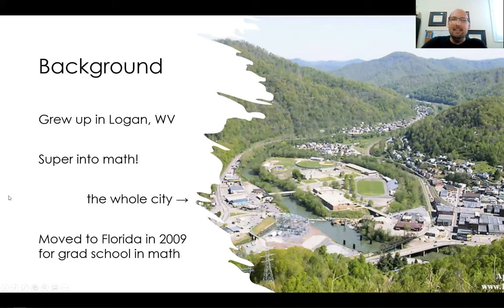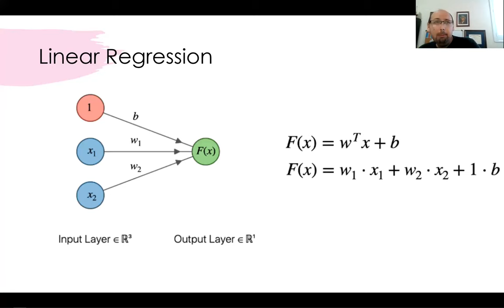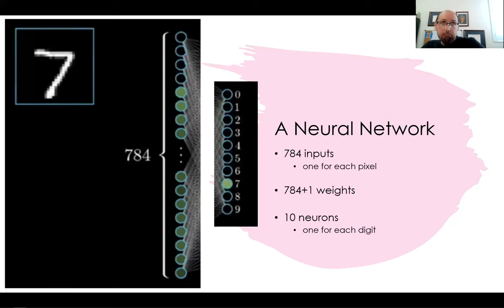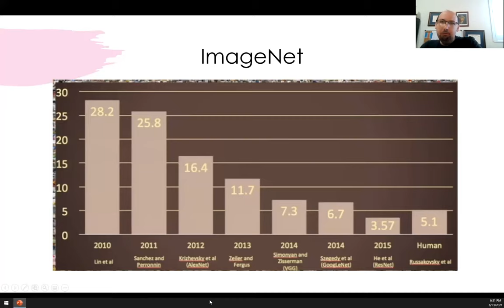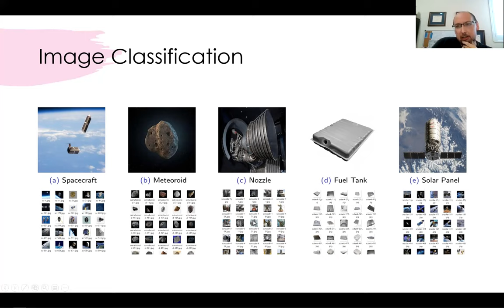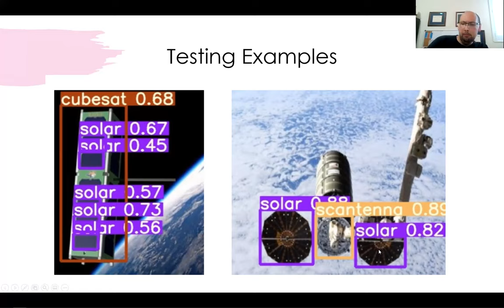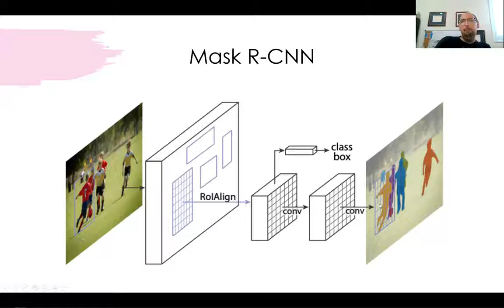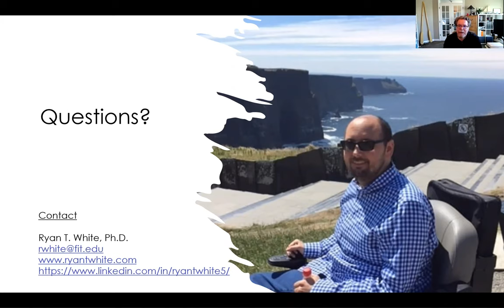Columbus Machine Learners - Computer Vision Beyond Image Classification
Dr. Ryan White discusses recent innovations in deep learning models and computing hardware. You will hear about the tremendous progress in image classification and more challenging computer vision tasks like object detection and semantic segmentation. Dr. White will focus on the structure of the models, practical explanations of the mathematical intuition involved, and use-cases from his ongoing projects in aerospace engineering and climate science.